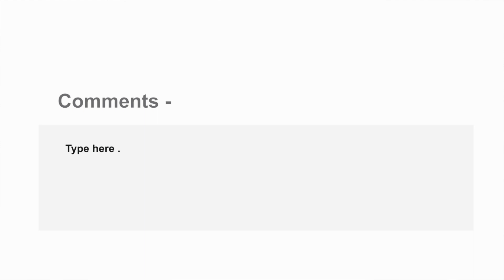ব্যাংকক | Amazing Facts about Bangkok in Bengali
Amazing Facts about Bangkok in Bengali

Bangkok is one of the beautiful city in the Asian Continent. From its ancient time it has great value in terms of business and beautiful tourist places. Today Bangkok is one of the most develop city in the world. Each and every year millions of tourists visit in this city due its attracted places and lavish life style. There are numerous Amazing facts about Bangkok in Bangali I have discussed here which you may like the most.

Credits –
Images – Google Images, Wikipedia, Pixabay

                                             Web address -